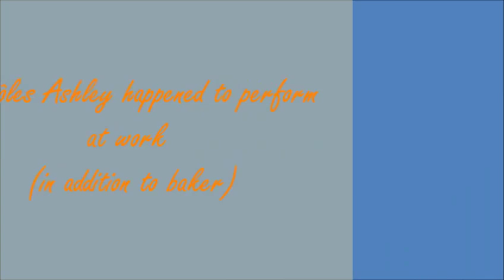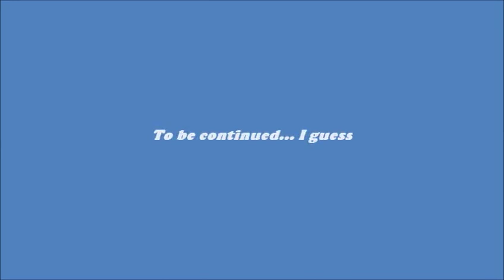The Best of Ashley from Cake Boss Season 7